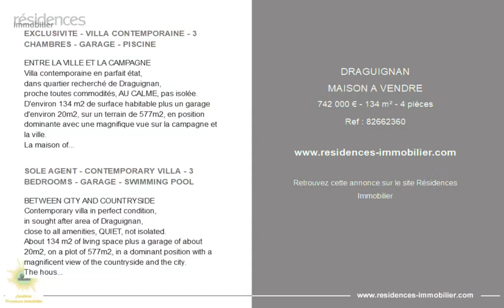DRAGUIGNAN - MAISON A VENDRE - 742 000 € - 134 m² - 4 pièce(s)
Référence : 82662360

EXCLUSIVITE - VILLA CONTEMPORAINE - 3 CHAMBRES - GARAGE - PISCINE

ENTRE LA VILLE ET LA CAMPAGNE
Villa contemporaine en parfait état,
dans quartier recherché de Draguignan,
proche toutes commodités, AU CALME, pas isolée.
D'environ 134 m2 de surface habitable plus un garage d'environ 20m2, sur un terrain de 577m2, en position dominante avec une magnifique vue sur la campagne et la ville.
La maison offre une entrée, 3 belles chambres dont une magnifique suite avec grand dressing et accès direct sur la terrasse, une salle de douche, une salle de bains, deux wc, une magnifique pièce de vie avec cuisine moderne et fonctionnelle avec îlot central, salle à manger/salon ouvrant sur le jardin et la terrasse face à la piscine.
Construction de qualité. Belles prestations. Beaux volumes.
Charmant jardin arborée avec piscine, terrasses, espace repas.
Le garage est facilement transformable en quatrième chambre.
3 emplacements devant l'entrée de la maison sur une cour pavée.
Petit coin de paradis à la campagne - au calme - proche de la ville et toutes commodités.
Parfaite pour les amoureux DU DÉTAIL.

SOLE AGENT - CONTEMPORARY VILLA - 3 BEDROOMS - GARAGE - SWIMMING POOL

BETWEEN CITY AND COUNTRYSIDE
Contemporary villa in perfect condition,
in sought after area of Draguignan,
close to all amenities, QUIET, not isolated.
About 134 m2 of living space plus a garage of about 20m2, on a plot of 577m2, in a dominant position with a magnificent view of the countryside and the city.
The house offers an entrance, 3 beautiful bedrooms including a magnificent suite with large dressing room and direct access to the terrace, a shower room, a bathroom, two toilets, a magnificent living room with modern and functional kitchen with central island, dining room/living room opening onto the garden and the terrace facing the swimming pool.
Quality construction. Nice benefits. Beautiful volumes.
Charming wooded garden with swimming pool, terraces, dining area.
The garage can easily be transformed into a fourth bedroom.
3 pitches in front of the entrance to the house on a paved courtyard.
Little corner of paradise in the countryside - quiet - close to the city and all amenities.
Perfect for DETAIL lovers.

Cette annonce vous est proposée par l'agence Sunshine provence immobilier

|2854849|